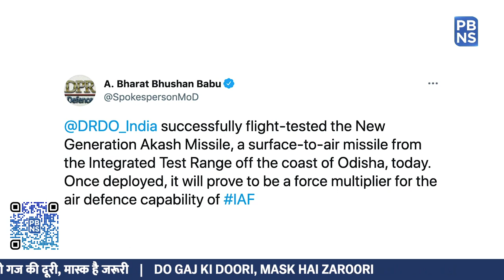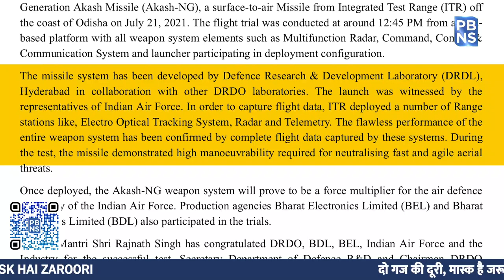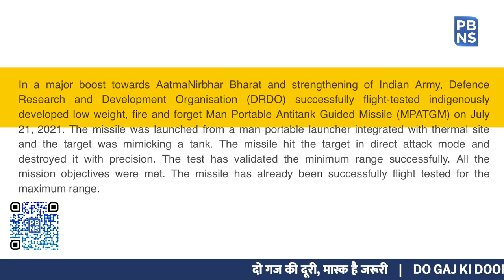Missile Tests by DRDO | Major boost to AatmaNirbhar Bharat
From equipping the armed forces with state-of-the-art weapon systems to empowering India with cutting-edge defence technologies, Drdo has led successful indigenous development and production across the length and breadth of the country.

In another significant attempt, the Defence Research & Development Organisation has successfully flight-tested the New Generation Akash Missile, known as Akash-NG. It is a surface-to-air Missile from Integrated Test Range off the coast of Odisha on July 21, 2021. The missile system has been developed by Defence Research & Development Laboratory (DRDL), Hyderabad in collaboration with other DRDO laboratories.